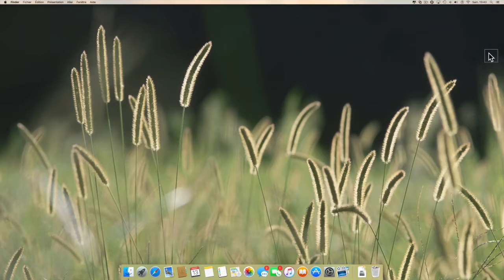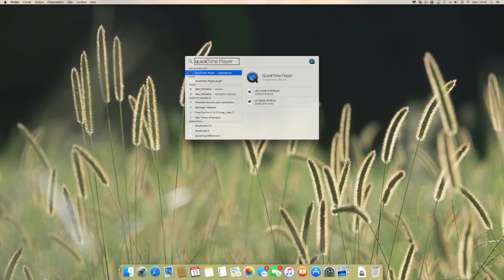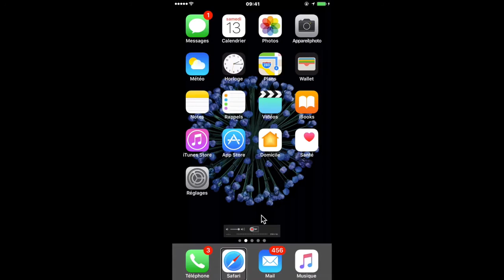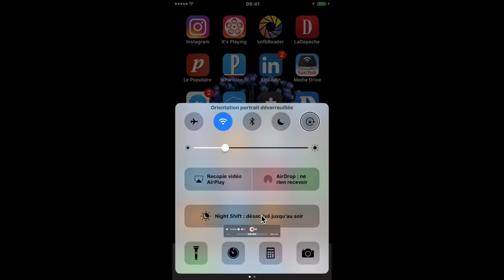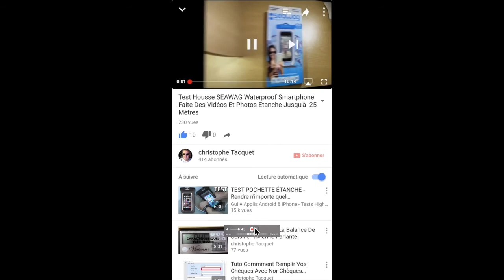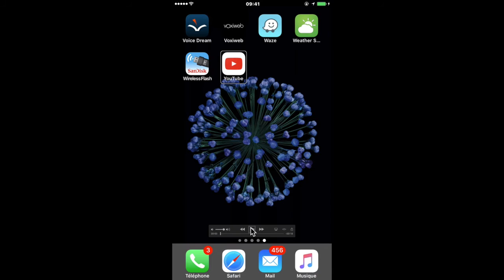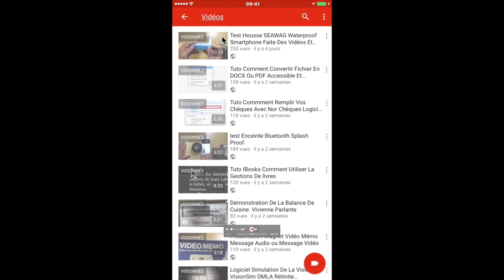Tuto Comment Filmer Enregistrer L'Écran De Son Iphone Ipad Ipod Avec QuickTime Player Sur Mac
Salut à tous Voici une vidéo qui vous montre comment filmer ou enregistrer l'écran de son iPhone iPad iPod Touch Ace le Logiciel QuickTime Player sur Mac installer d'origine
J'espère que la vidéo vous plaira Abonné vous nombreux pour voir la suite des vidéos Merci à tous .